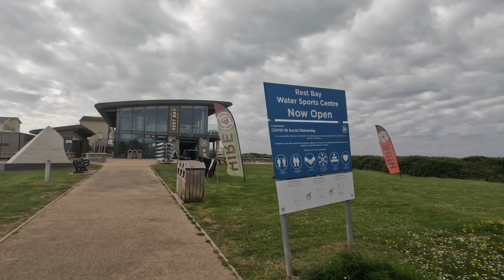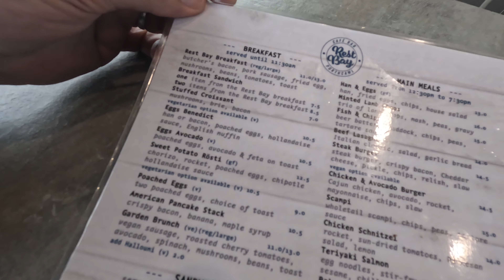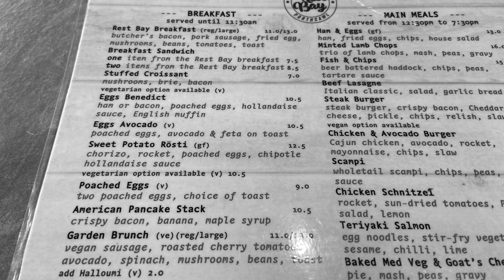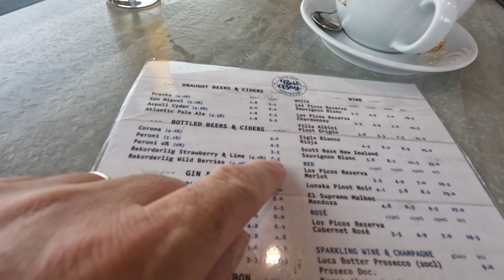Breakfast With A View - Rest Bay Cafe, Porthcawl, Wales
This time we’re going for a Welsh breakfast or should we say, a breakfast in Wales. And the first place we will try is the Rest Bay Cafe Bar, overlooking Rest Bay, Porthcawl in Wales.

Mel has a try of the regular breakfast (a fry-up) and I go for the Eggs Benedict.

As usual in our food videos, we were not sponsored and paid for all food and drinks ourselves.

0:00 Rest Bay

2:10 Rest Bay Cafe & Bar

3:06 Waiting For Mel

4:01Breakfast Menu

5:08 Mel Arrives

8:01 Breakfast

11:32 Final Thoughts

‘Breakfast With A Seaview -  Rest Bay Cafe, Porthcawl, Wales’ - Filmed May 2024

🏴󠁧󠁢󠁷󠁬󠁳󠁿 Some More Porthcawl